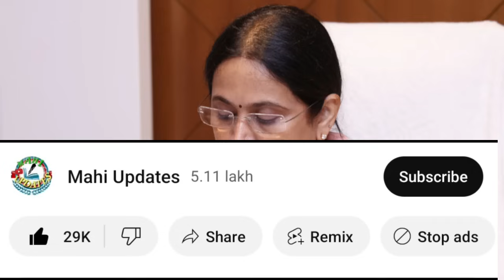ಗೃಹಲಕ್ಷ್ಮಿ 11,12ನೇ ಕಂತಿನ ಹಣ ₹4000 ಈ ದಿನಾಂಕಕ್ಕೆ ಈ 31 ಜಿಲ್ಲೆಗಳಿಗೆ ಹಣ ಜಮಾ..! | gruhalakshmi yojana